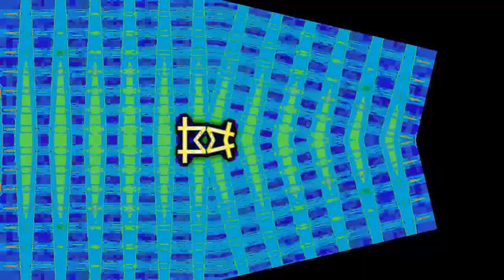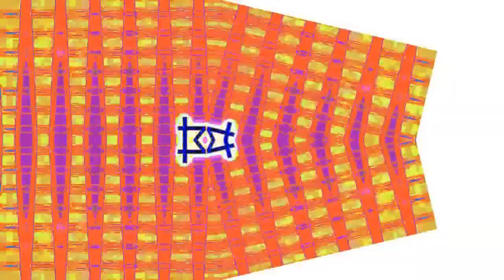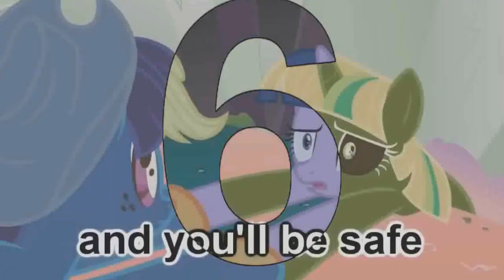Veg Replace Tennis Friendship is Musical Season 1 Episode 1 2 Rounds